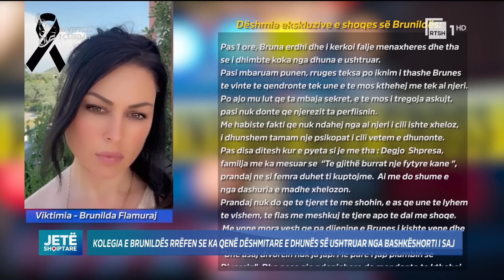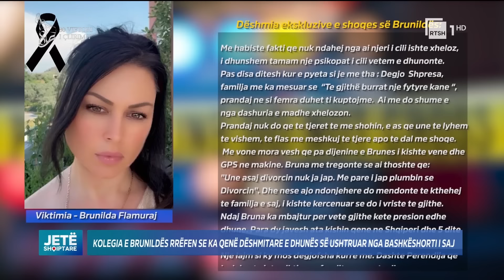“E rrahu se kishte vënë buzëkuq!”Flet shoqja e Brunës, që u vra nga burri në Amerikë |Jetë Shqiptare